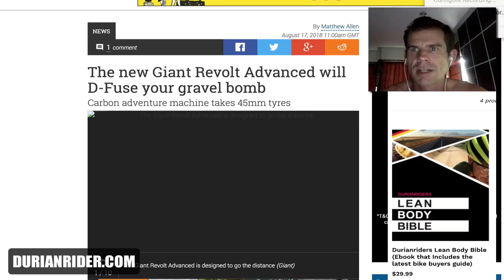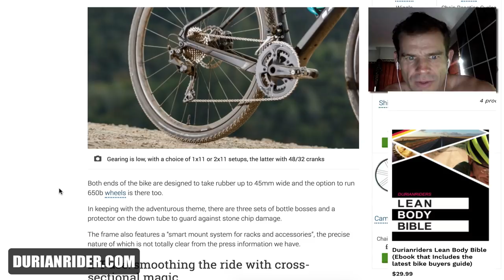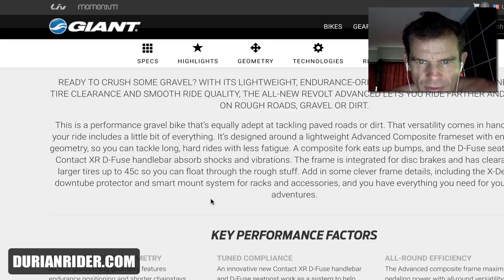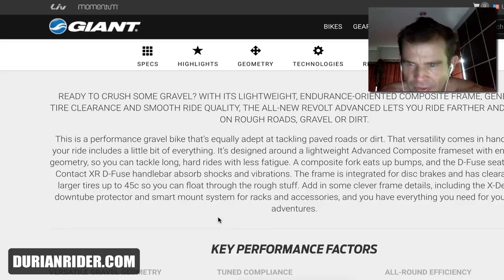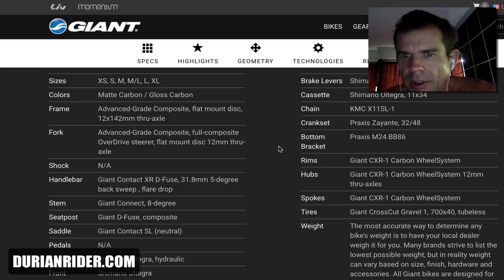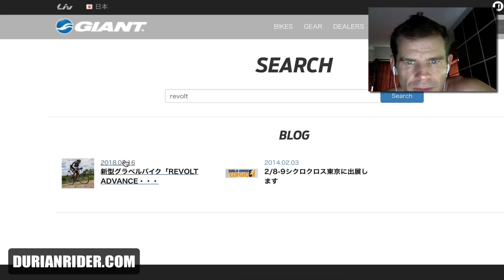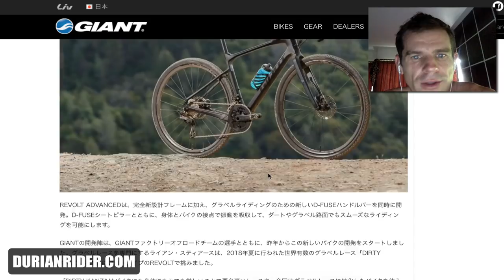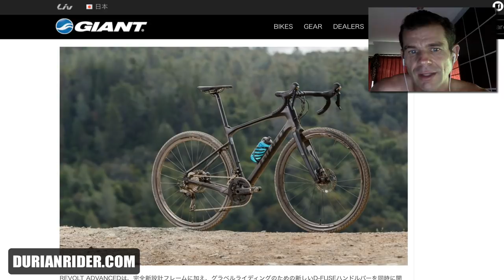Giant Revolt 2019 FULL REVIEW & Why I Wouldnt Buy It